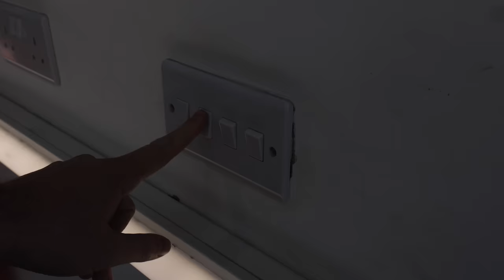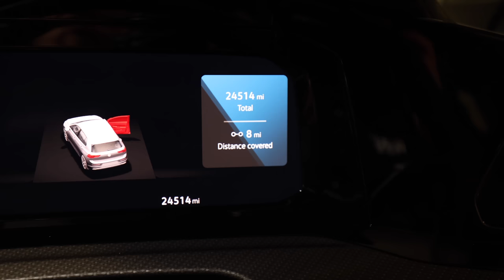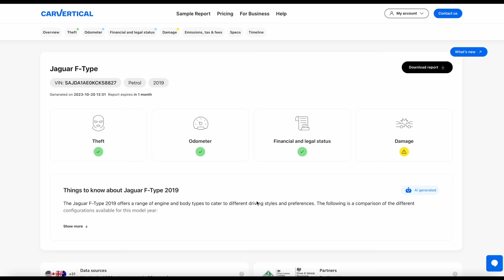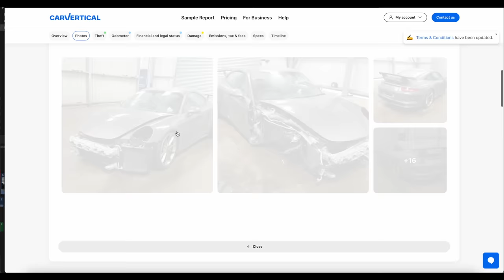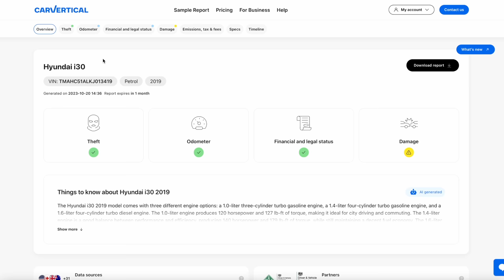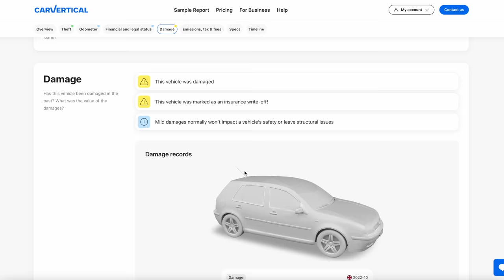SELLING EVERYTHING I OWN INCLUDING MY BUSINESS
WIN MY MK8 GOLF R! Uk & Ireland only (Sorry!)

It's time we make a step towards the future of this channel and to do that I have to make some sacrifices, the first of which being all 3 of the cars I have rebuilt. Not only that I also have to say goodbye to my business of 7 years 'Slix Car Care' in order to free up more time in order to make better quality videos too.